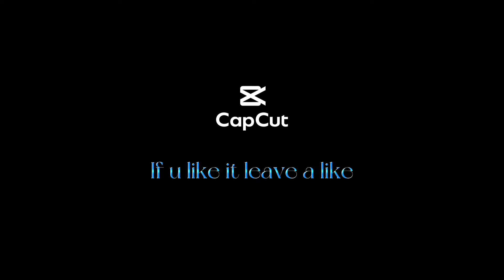Talking to the mooooooooooooonnnn